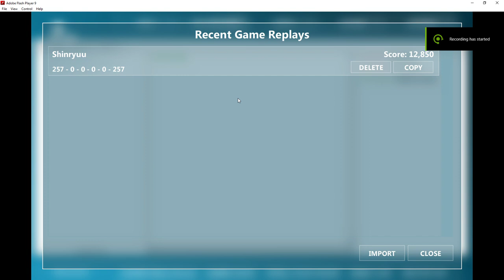Shinryuu - Shirajira Sawa Kyou - FFR (AAA) (HD)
Old replay now in HiFi!